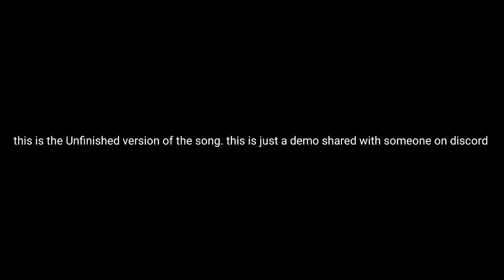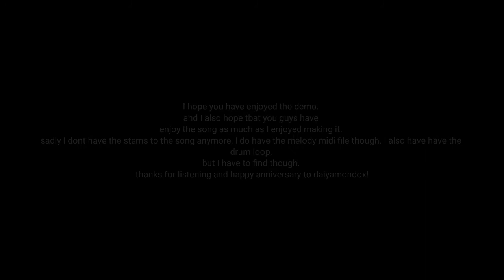Happy anniversary Daiyamondox!